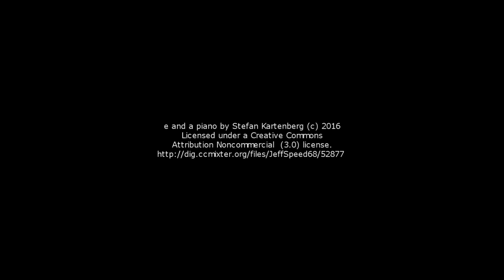JOKOWI: Koalisi dan Manuver 2019_1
PARA Syndicate menyelenggarakan
Sebuah Diskusi Publik - SYNDICATE UPDATE, dengan tema:

"JOKOWI: Koalisi dan Manuver 2019"

- WAKTU
JUMAT, 5 Agustus 2016
14.30 –16.30 WIB

- TEMPAT
Kantor PARA Syndicate
Jl. Wijaya Timur III No. 2A, Kebayoran Baru Jakarta 12170
(dekat SD-SMP Tarakanita Tendean)

- NARASUMBER
1. Prof. Dr. Syamsuddin Haris (Peneliti Senior P2P LIPI)
2. Dr. Andreas Pareira (Ketua DPP PDIP)
3. Benny Susetyo (Pengamat Komunikasi Politik)
4. Y. Ari Nurcahyo (Direktur Eksekutif PARA Syndicate/Moderator)

Manuver Golkar dengan mendeklarasikan Jokowi sebagai calon Presiden untuk Pilpres 2019 dinilai sebagai strategi jitu untuk mendongkrak citra Partai Beringin yang sedang terpuruk. Tidak hanya itu, dukungan Golkar terhadap Basuki Tjahaya Purnama atau Ahok dalam Pilkada DKI pada Februari 2017 juga dinilai selangkah lebih maju dibanding PDI-P yang terkesan menunggu bola. Karena itu, PDI-P perlu waspada pada Pemilu dan Pilpres 2019. Manuver Golkar itu dinilai ingin mendulang suara dan simpati publik yang mengidolakan Jokowi. Bagaimana pun figur Jokowi masih memiliki popularitas dan elektabilitas yang tinggi dibandingkan kandidat presiden lain menuju kontestasi 2019.